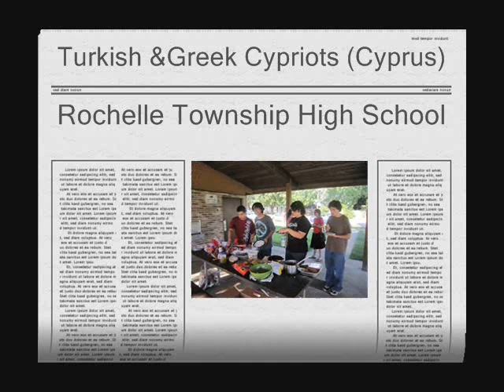2012 White Cyprus